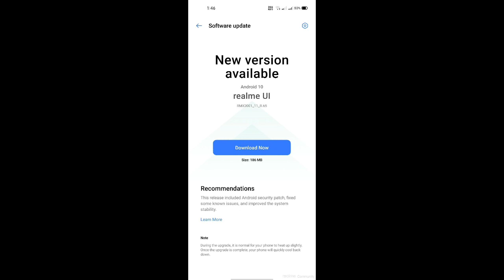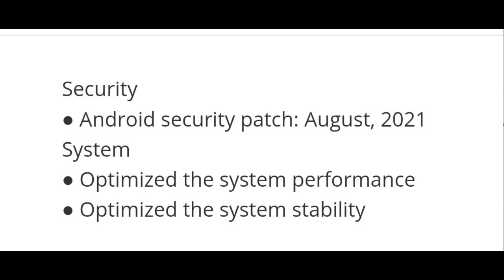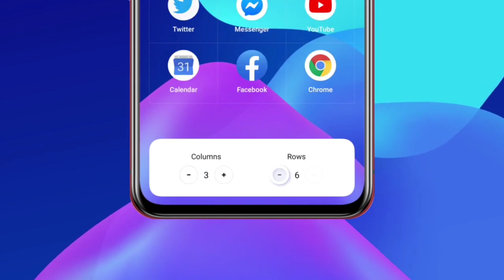Realme 6 August 2021 update | Realme 6i August 2021 update | Realme UI 2.0 kab? | Anu Tech 🤩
1. Realme 6 August 2021 update.🤩
2. Realme 6 August 2021 update rolling out.🤩
3. Realme 6 B.65 update.🤩
4. Realme 6i August 2021 update rolling out.🤩
5. Realme 6i August 2021 update.🤩
6. Realme 6i B.65 update.🤩
7. Realme 6/6i Realme UI 2.0 kab milga.🤩